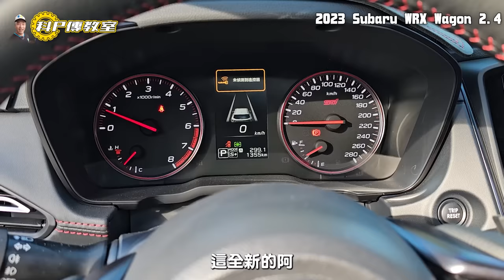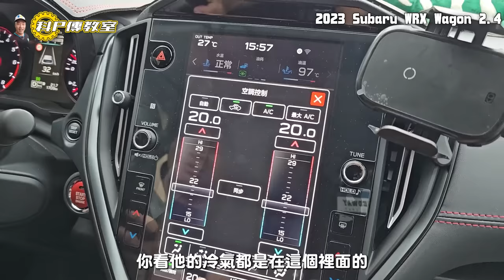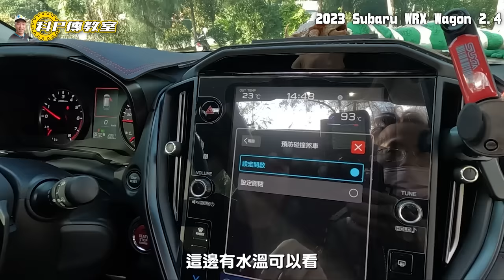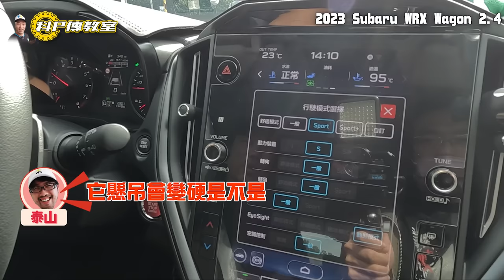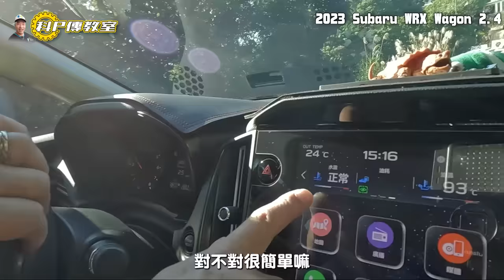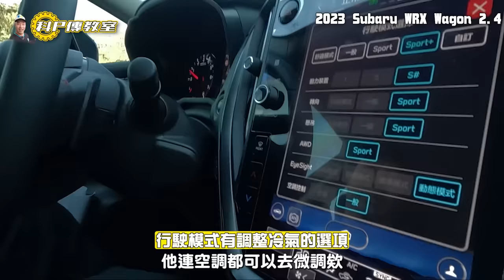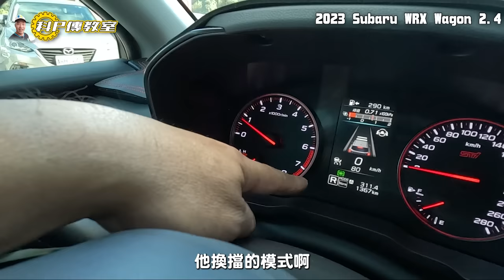【科P傳教室 EP211】操控好動力夠，但科P認為這點會讓人卻步/2023 Subaru WRX Wagon 2.4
導覽:
【中油點數即日起可以兌換肯德基跟必勝客餐點】